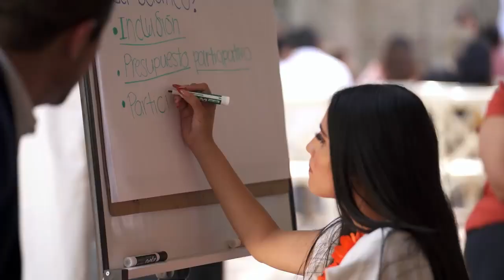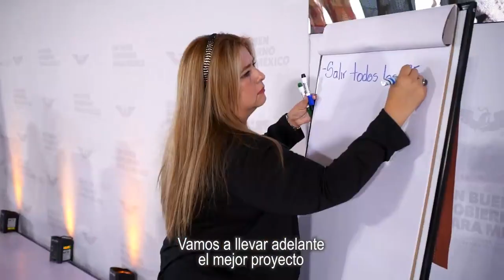Seminarios, Un buen gobierno para México - Movimiento Ciudadano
Durante este año recorrimos nuestro país escuchando a más de 100 especialistas para poder construir juntas y juntos un buen Gobierno para México rumbo al 2024.
Nuestro país sí tiene opción, tiene futuro y seguiremos llegando a cada estado y cada rincón, porque este MovimientoEscucha. 🧡